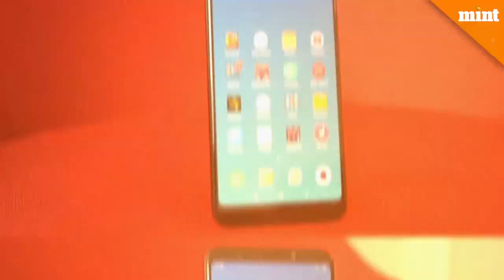Xiaomi Redmi Note 5- key highlights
The Redmi Note 5 is a trendy-looking smartphone with thin bezel design and a 5.99-inch screen with wider than usual aspect ratio of 18:9.